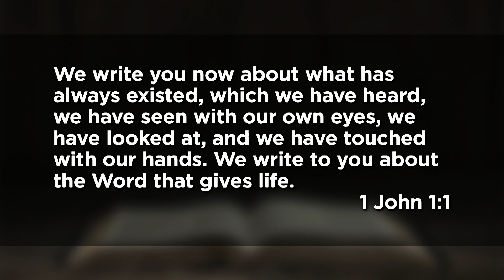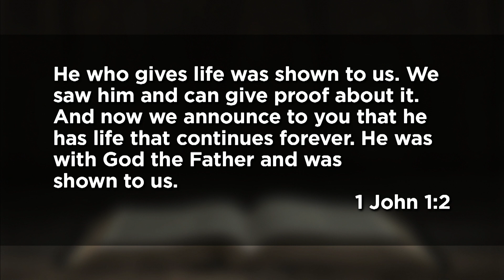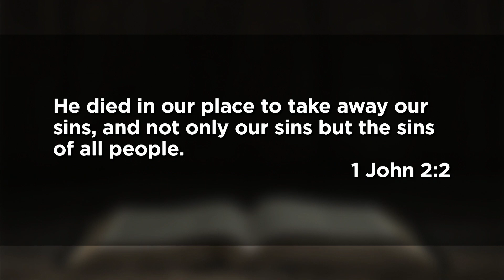June 6, 2021 (11:15) - Hunker Down or Lighten Up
Dr. Tom Davis preaches from 1 John 1:1 - 2:2.